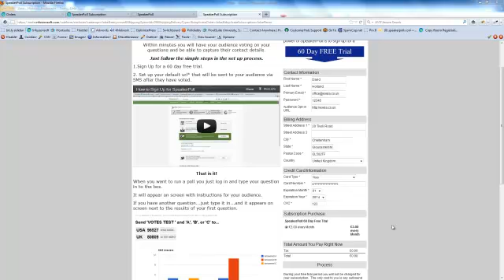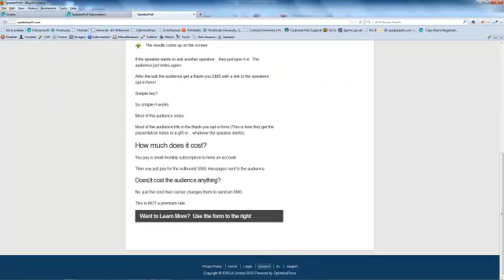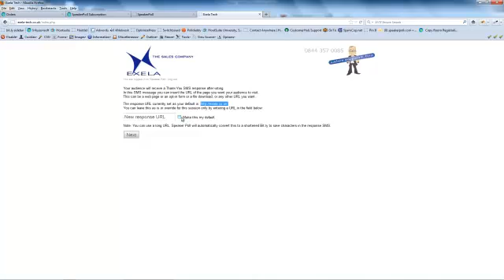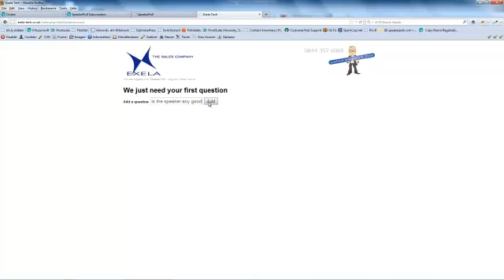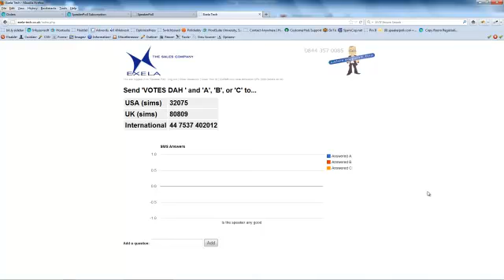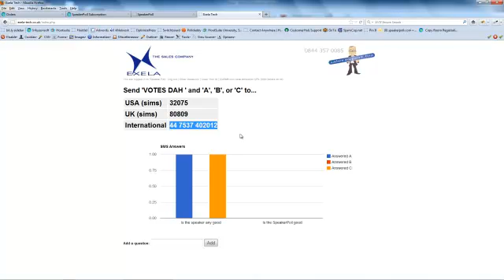Setting Up SpeakerPoll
How to set up SpeakerPoll so you can engage your audience and collect optins .